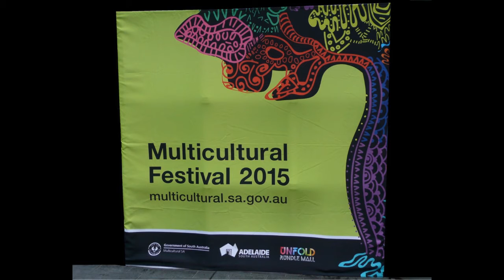Multicultural Festival 2015 - ADELAIDE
The Multicultural Festival offers a great day for celebrating music, dance, cultural heritage, arts and crafts, and culinary delights.
A különböző nemzetiségüek kulturájának bemutatása. Így is lehet élni!